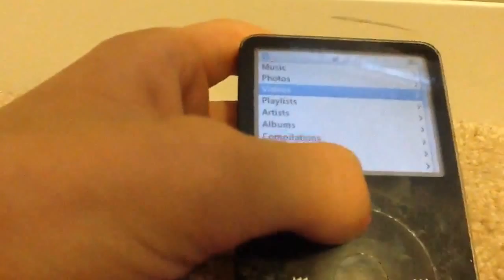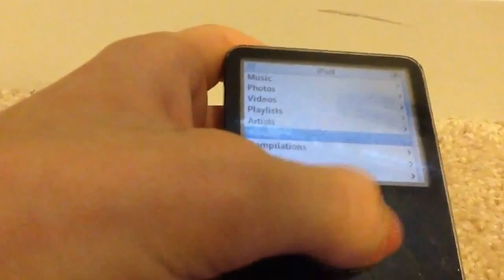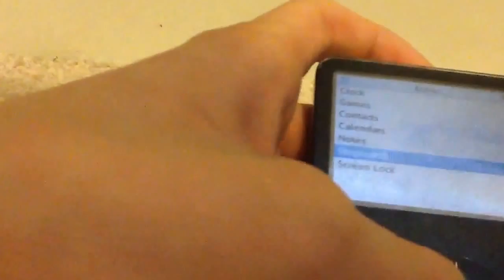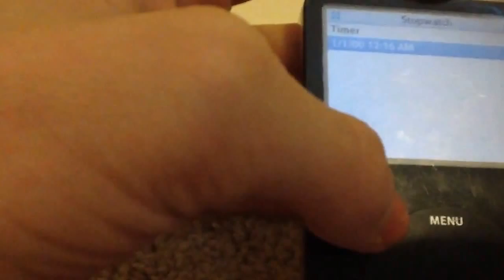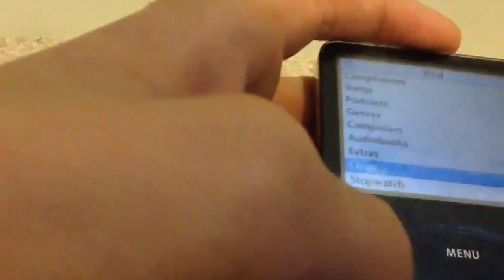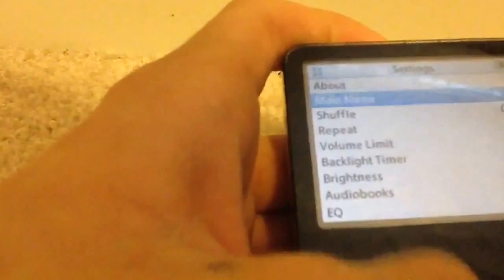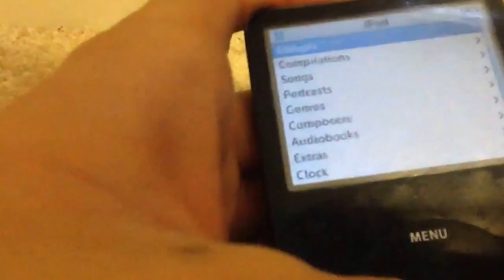Product review iPod Classic 5th generation review